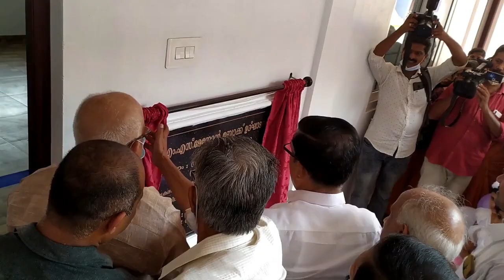DMUP സ്കൂൾ എലവഞ്ചേരി|പുതിയ കെട്ടിടം (M.S Menon ബ്ലോക്ക്‌ )ഉദ്ഘാടനം.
എലവഞ്ചേരി DMUP സ്കൂളിലെ പുതിയ കെട്ടിടം (M. S Menon ബ്ലോക്ക്‌ )ഉദ്ഘാടനം ബഹു: വൈദ്യുത വകുപ്പ് മന്ത്രി ശ്രീ. കെ. കൃഷ്ണൻകുട്ടി നിർവഹിക്കുന്നു.ചടങ്ങിൽ നെന്മാറ MLA ശ്രീ. കെ. ബാബു വീശിഷ്ടാഥിതിയായി.